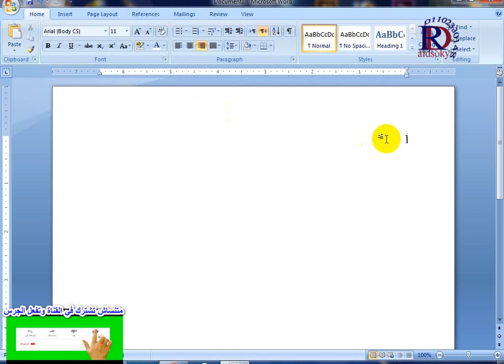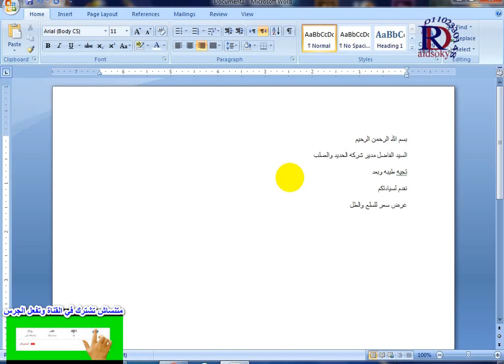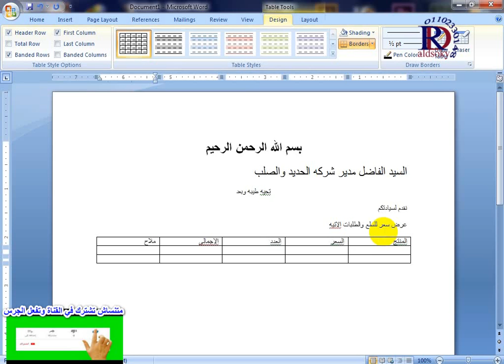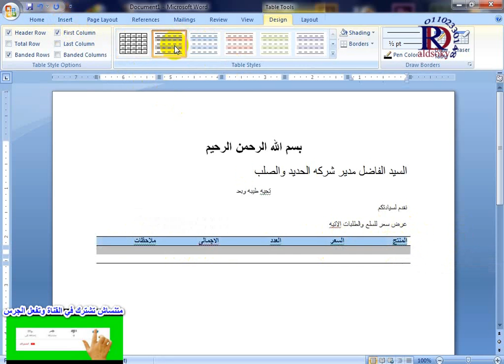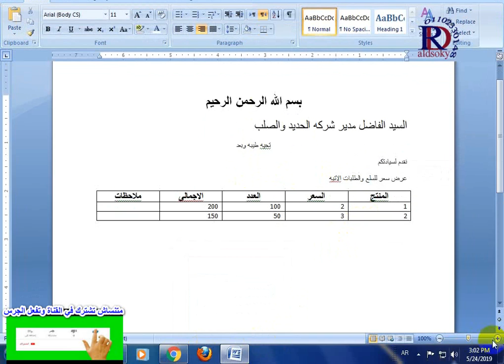كيفيه عمل جدول في الوورد بشكل احترافي بالتفصيل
تصميم وعمل جدول في الوورد 2010 بشكل احترافي بالتفصيل ,جميع الخيارات
 تعليم برنامج الكتابة مايكروسوفت وورد - في 35 دقيقة - من الصفر - Word
شرح برنامج وورد 2010 - الدرس رقم 2

تصميم وعمل جدول في الوورد 2010 بشكل احترافي بالتفصيل ,جميع الخيارات من دمج الخلايا والاطارات وخلفية عنوان الهيدر والتفاف النصوص
دليلك لتعلم الوورد من الصفر حتى الاحتراف في اكثر من فيديو  2019
تعلم وورد Word 2010 من الصفر حتى الاحتراف
المحاضرة الثانية من كورس احتراف اوفيس 2010 برنامج وورد في هذه المحاضرة نتعرف على قائمة home تحديد النصوص . تنسيق النص . تنسيق الفقرة البحث و الاستبدال .
شرح برنامج وورد 2010 - الدرس رقم 1
شرح Word 2010 من الصفر حتى الاحتراف (الدرس 1 )
مفاجأة: شرح MS Word 2010
المحاضرة الثانية Word 2010 شرح قائمة home
شرح ورد 2010 كامل
تحميل شرح وورد 2010
تحميل كتاب شرح وورد 2010
شرح microsoft word 2010 بالصوت والصورة
شرح word 2010 بالصور
شرح word 2010 بالعربي
شرح word 2010 عربي
شرح word 2010 فيديو
شرح word 2010 من البداية حتى الإحتراف فى فيديو واحد
شرح الجداول في وورد 2010
شرح المراسلات في وورد 2010
شرح الوورد 2010 مايكروسوفت اوفيس وورد الجزء (2)
شرح برنامج word 2010 كامل
شرح برنامج مايكروسوفت وورد 2010 pdf
شرح برنامج وورد 2010 - الدرس رقم 3
شرح برنامج وورد 2010 - الدرس رقم 4
شرح برنامج وورد 2010 - الدرس رقم 5
شرح برنامج وورد 2010 - الدرس رقم 6
شرح برنامج وورد 2010 الدرس 2
شرح برنامج وورد 2010 الدرس 9
شرح برنامج وورد 2010 الدرس رقم 9
شرح برنامج وورد 2010 عربي
شرح برنامج وورد 2010 كامبردج
شرح تبويب مراجع في وورد 2010
شرح ترقيم الصفحات فى وورد 2010
شرح تعليم وورد 2010
شرح تنصيب وورد 2010
شرح دروس وورد 2010
شرح دمج المراسلات في وورد 2010
شرح دمج المراسلات وورد 2010
شرح دمج المراسلات وورد 2010 بالصور
شرح دورة وورد 2010
شرح عمل اطار فى وورد 2010
شرح عن وورد 2010
شرح قائمة مراجع في وورد 2010
شرح قوائم وورد 2010
شرح كامل لبرنامج وورد 2010
شرح لبرنامج وورد 2010
شرح مايكروسوفت اوفيس وورد 2010
شرح مايكروسوفت وورد 2010
شرح مايكروسوفت وورد 2010 بالصور
شرح مبسط لبرنامج وورد 2010
شرح مصطلحات وورد 2010
شرح واجهة برنامج وورد 2010
شرح واجهة وورد 2010
شرح وورد 2010
شرح وورد 2010 doc
شرح وورد 2010 icdl
شرح وورد 2010 pdf
شرح وورد 2010 ppt
شرح وورد 2010 الجزء الاول شهادة كامبردج الدولية
شرح وورد 2010 الجزء الثاني شهادة كامبردج الدولية
شرح وورد 2010 الجزء الرابع شهادة كامبردج الدولية
شرح وورد 2010 بالانجليزي
شرح وورد 2010 بالتفصيل
شرح وورد 2010 بالصور
شرح وورد 2010 بالعربي
شرح وورد 2010 بوربوينت
شرح وورد 2010 عربي
شرح وورد 2010 عربي doc
شرح وورد 2010 عربي pdf
شرح وورد 2010 عربي بالصور
شرح وورد 2010 عربي كامل pdf
شرح وورد 2010 فكرنا
شرح وورد 2010 فيديو
شرح وورد 2010 كامبردج
شرح وورد 2010 كامل
شرح وورد 2010 كامل في اقل من ساعة
شرح وورد 2010 للمبتدئين
شرح وورد 2010 يوتيوب
كتاب شرح وورد 2010
كتاب شرح وورد 2010 بالعربى
كتاب شرح وورد 2010 عربي
مذكرة شرح وورد 2010
شرح جميع برامج الأوفيس من البداية إلي الاحتراف
الدروس متجددة دائما
وتابعني علي كل مواقع التواصل الاجتماعي
ولو عاوز تربح من الانترنت بشكل صحيح وحقيقي يبقي تابع
ولو لسه مش تعرف حاجه عني
كل دي حساباتي علي الانترنت